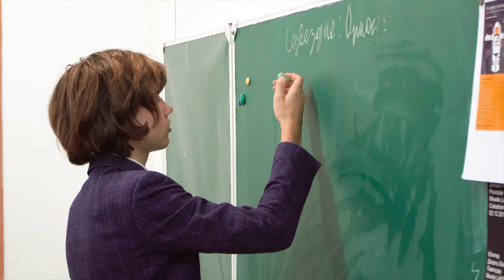Астроклуб Павлодар | Рекламное видео | Астрономия